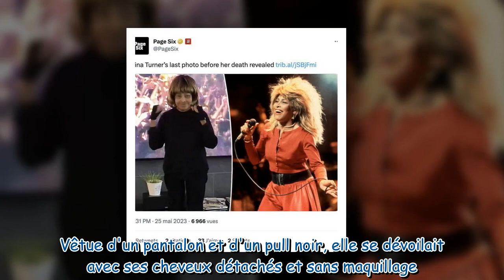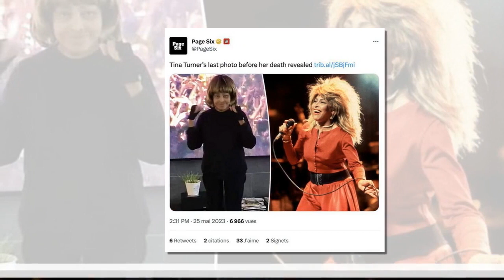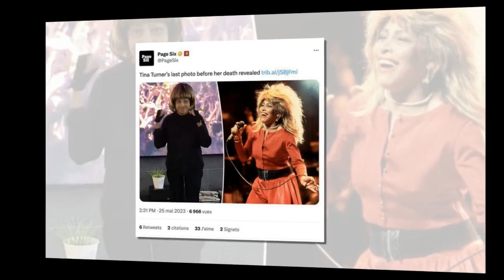Tina Turner frêle avec une perruque et sans maquillage : ce dernier cliché bouleversant pris avant s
Tina Turner frêle avec une perruque et sans maquillage : ce dernier cliché bouleversant pris avant sa mort